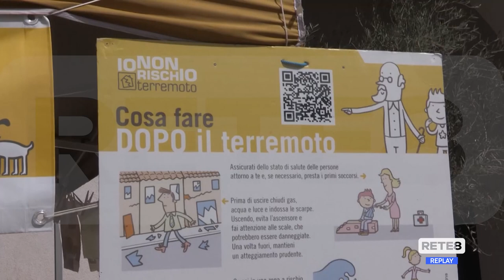Castel di Sangro - A Fabrizio Curcio l’onorificenza della città